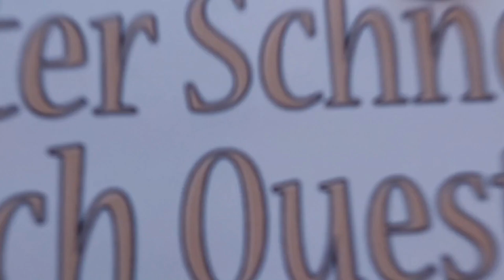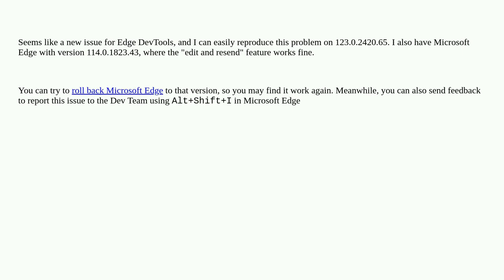Microsoft Edge "Edit and Resend" Not Showing Up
A special thanks goes out to the community

  javascript microsoft-edge